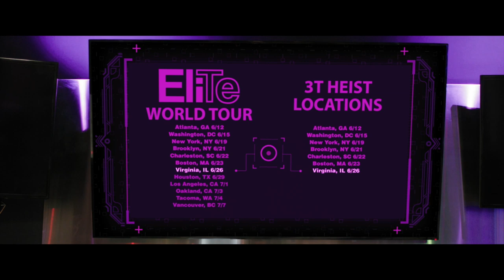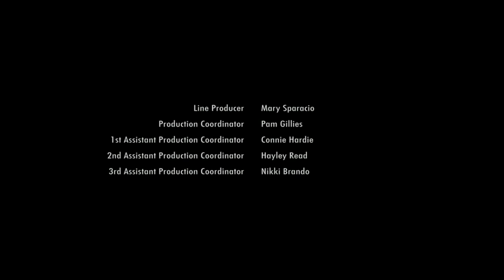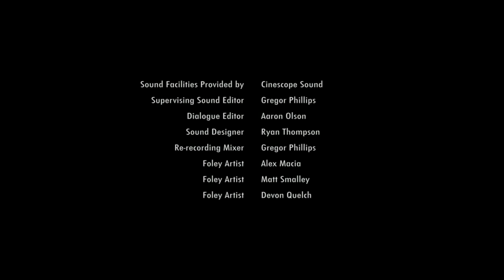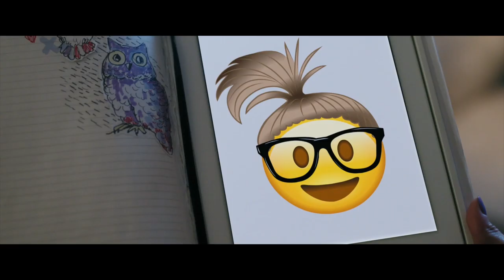Project Mc² | Camouflage | Halloween Compilation